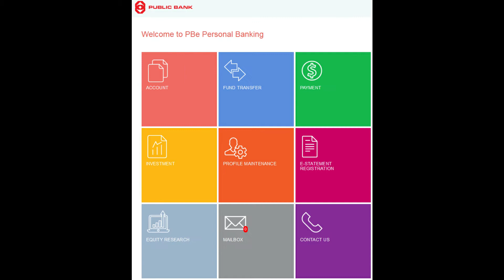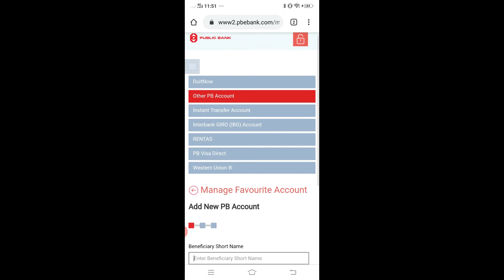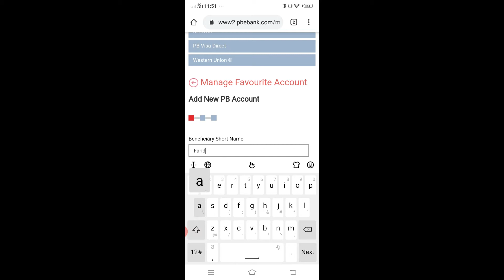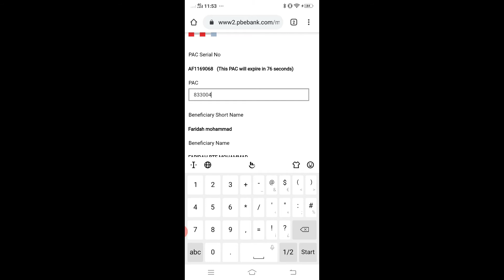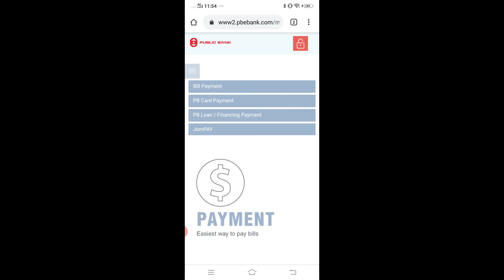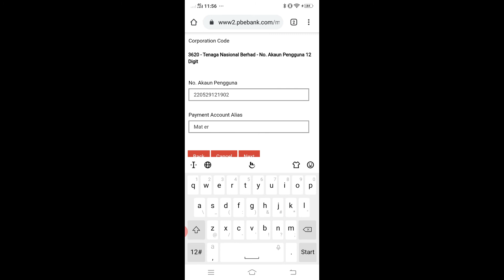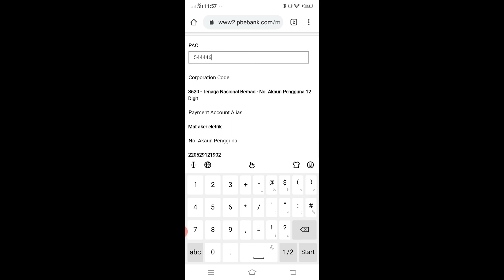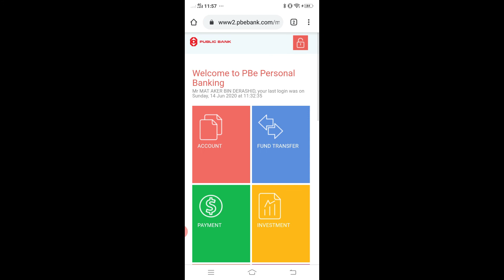PBe BANK URUS FAVORITE AKAUN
PBe BANK URUS FAVORITE AKAUN . IA MEMASTIKAN AGAR NO BIL ATAU NO AKAUN BOLEH TERUS GUNA DAN MELANCARKAN URUSAN KITA